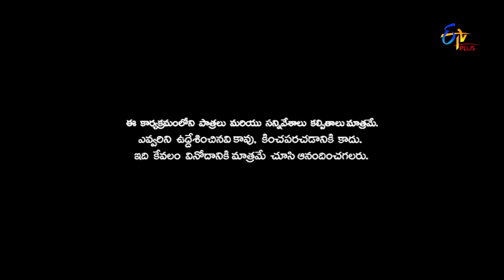Express Raja | Promo | 24th June 2019 | ETV Plus